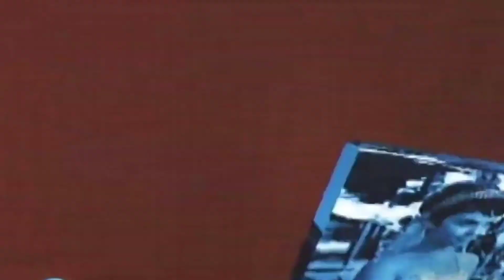Telemundo 52 • Luis Alberto Fernández • Cuando el Amor Se Va